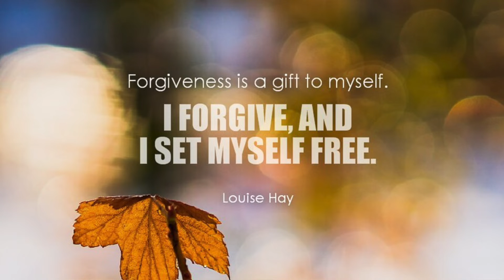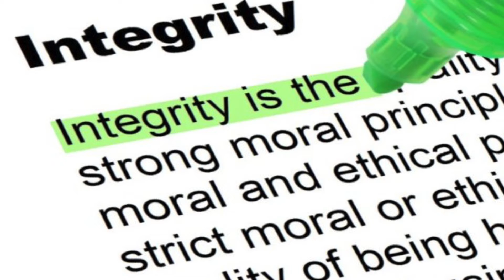Jackie Robinson: How To Rise To The Top And Stay There | TSOG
How do you rise to the top and stay there for the long-term? How to maintain high standards to ensure that after succeeding you don’t fall back down? Watch this video to learn how Jackie Robison rose to the top of his sport and made a long-lasting impact.

Download the FREE 5 Easy Steps To Become More Confident Workbook

ABOUT JOSEPH

Joseph Amoah, also known as CG1 is an Entrepreneur, Speaker, Trainer and Coach. His passion in life is empowering others to achieve their goals and live a life of significance. With a lifelong mission to spread the message of Greatness in the world, bringing the good news that everyone is destined for Greatness.

Over the last 10 years, Joseph has been a student of personal growth and development. His strong conviction is that everyone is born with a Seed of Greatness, but must grow that seed through a process to bear fruits that can serve the world and lead to a life of significance. His goal is that through his life work he can help as many people live a meaningful and fulfilling life.

Meet him at Josephamoah.com

Don’t forget… You have the Seed of Greatness!!